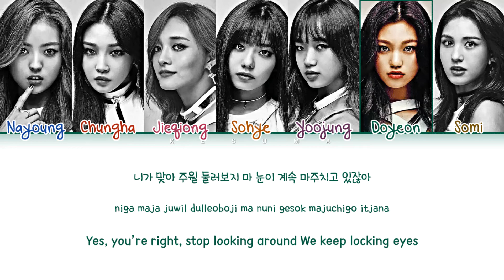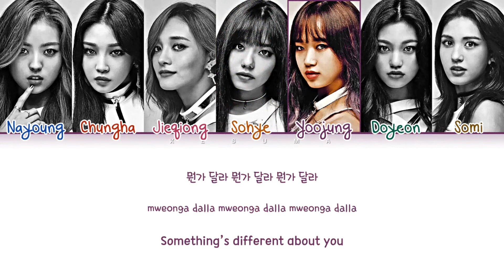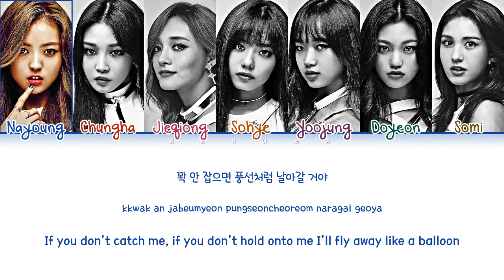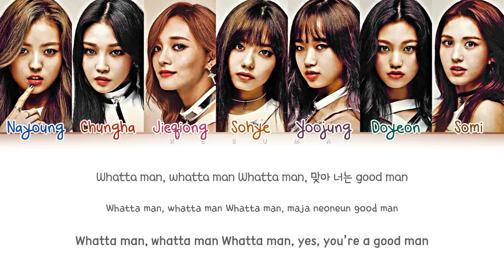I.O.I (아이오아이) – Whatta Man (Good Man) (Color Coded Lyrics Eng/Rom/Han)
All Rights Administered by YMC Entertainment
• Artist: I.O.I (아이오아이)
• Song ♫: Whatta Man (Good Man)
• Album: Whatta Man
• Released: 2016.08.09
~ NOTE:
The copyright does not belong to me, if my video is using audio or images related to the copyright of an individual or an organization, contact me through my mail, THANK YOU